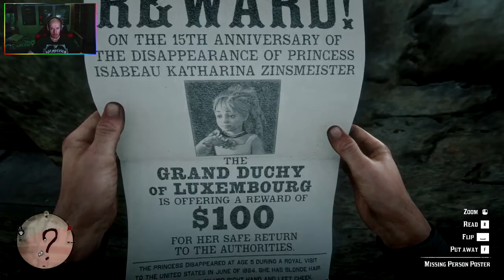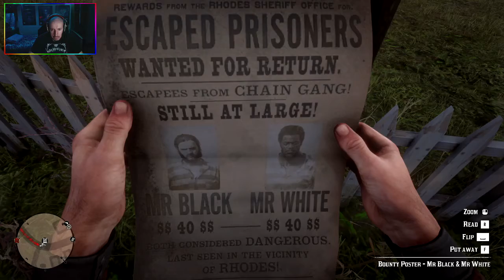Red Dead Redemption 2 Walkthrough 26 Магьосникът Магнифико